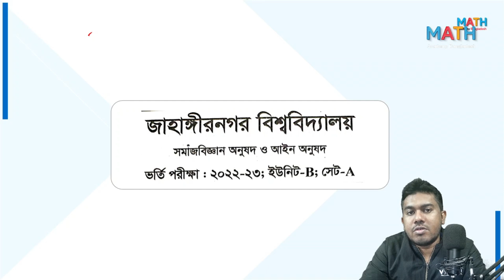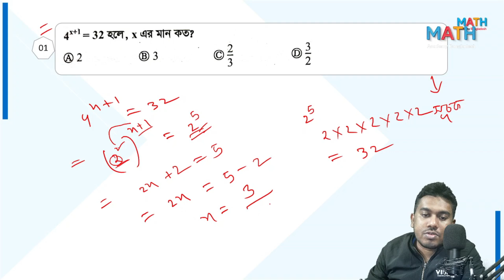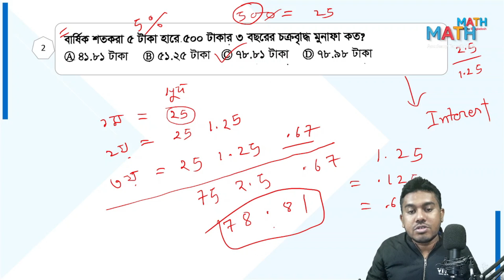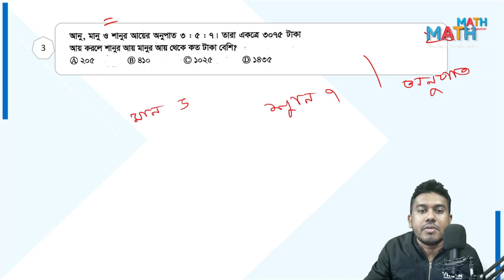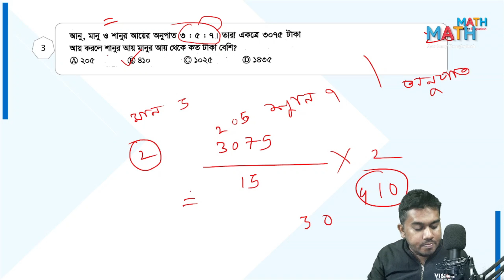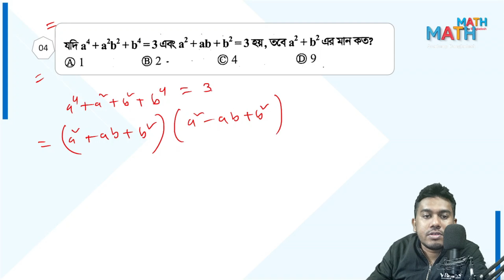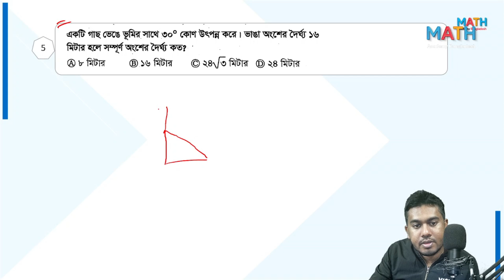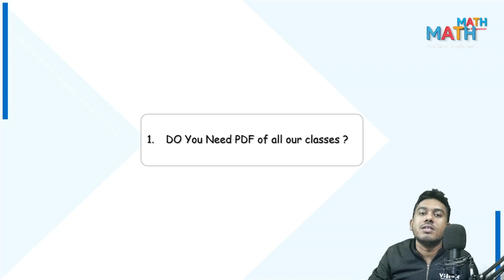JU B unit Math Question Solve 2022-23| Set A | BBA | MBA | Jahangirnagar University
To get Update JU E + B Unit Math Crash Course, Join the group

Instructor: Rifat Hasan, BBA & MBA, University of Dhaka
এই ক্লাসসহ বিগত সকল ক্লাসের পিডিএফ পেতে জয়েন করুন টেলিগ্রাম গ্রুপে এক্ষুণিঃ

Math Class by Rifat hasan
Math by Mab
Math Academy Bnagladesh
JU IBA
JU BBA
IBA math
E unit MAth
BUP math
IBA
Math
admission test
e unit
DU
bup
jahangirnagar university